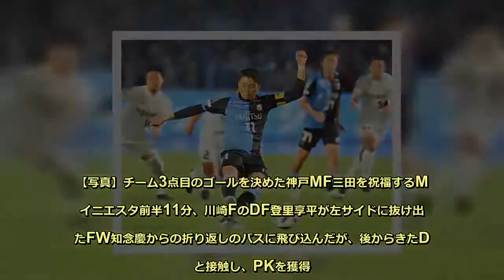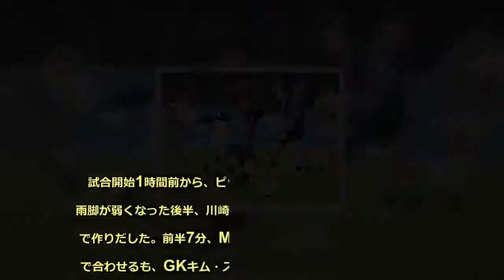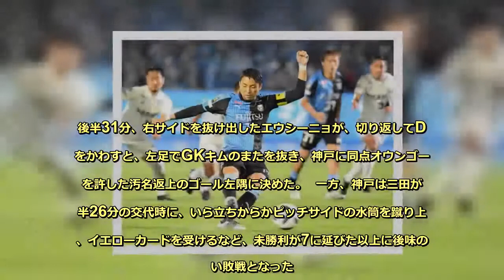川崎Ｆ後半３連発イニエスタ神戸逆転／川－神30節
‹明治安田生命J1：川崎F5－3神戸›◇第30節◇20日◇等々力  川崎フロンターレが、9月15日のガンバ大阪戦以来4戦、約1カ月ぶりにMFアンドレス・イニエスタ（34）が先発に復帰したヴィッセル神戸に逆転を許し、一時は2点差をつけられながら、後半20分からの3連発で大逆転勝ちした。【写真】チーム3点目のゴールを決めた神戸MF三田を祝福するMFイニエスタ前半11分、川崎FのDF登里享平が左サイドに抜け出したFW知念慶からの折り返しのパスに飛び込んだが、後からきたDFと接触し、PKを獲得。そのPKをFW小林悠（31）が右足で決めた。  4分後の前半15分、ファン・マヌエル・リージョ監督（52）監督の采配後、初めて先発したイニエスタと、FWルーカス・ポドルスキ（33）の一瞬のひらめきから神戸が同点に追いついた。イニエスタがペナルティーエリア右に浮き球パスを上げると、ポドルスキがヘッドで落とした。そのボールを、川崎FのDFエウシーニョがクリアしたが、ボールが目前のDF奈良竜樹の背中に当たり、ゴールに吸い込まれた。  前半28分、神戸が逆転した。中央のイニエスタからのパスを受けたポドルスキが右に出した横パスを受けたFW古橋亨梧（23）が右足を振り抜き、シュートをゴール中央に突き刺した。  後半35分、神戸が3点目を決めた。自陣ゴール前で川崎Fの攻撃を食い止めると、イニエスタがこぼれ球をクリア。受けたポドルスキが猛然と左サイドを駆け上がり、広大に空いた右のスペースに大きくサイドチェンジすると、何とか追いついたMF三田啓貴（28）が、左足で豪快にゴール左にたたき込んだ。  前半43分、川崎Fが1点を返した。MF大島僚太がペナルティーエリア右から出したパスを、中央に走り込んだMF家長昭博（32）が右足でダイレクトに合わせて押し込み、1点差とした。  試合開始1時間前から、ピッチにたたきつけるように降り続いた雨脚が弱くなった後半、川崎Fが持ち前のボール回しで決定機を連続で作りだした。前半7分、MF斎藤学（28）の左クロスを小林が頭で合わせるも、GKキム・スンギュにのビッグセーブに阻まれた。そのこぼれ球を、今度はエウシーニョが右からクロスボールを放り込み、MF中村憲剛が頭で合わせたが、枠を外した。  迎えた後半20分、川崎Fが同点に追いついた。斎藤が左からドリブルを仕掛け、DF藤谷壮をかわすと、左足でまた抜きシュートを放ち、ゴール右隅に突き刺した。  同24分には、ゴール前で家長が出したヒールパスに飛び込んだ大島が、小林とのワンツーからペナルティーエリア内に進入し、押し込んで4－3と逆転した。  こうなると、もう“川崎劇場”は止まらない。後半31分、右サイドを抜け出したエウシーニョが、切り返してDFをかわすと、左足でGKキムのまたを抜き、神戸に同点オウンゴールを許した汚名返上のゴール左隅に決めた。  一方、神戸は三田が後半26分の交代時に、いら立ちからかピッチサイドの水筒を蹴り上げ、イエローカードを受けるなど、未勝利が7に延びた以上に後味の悪い敗戦となった。